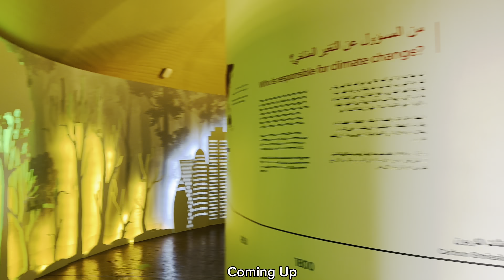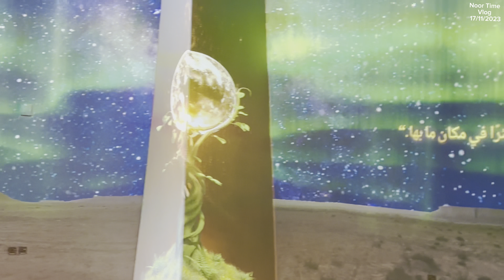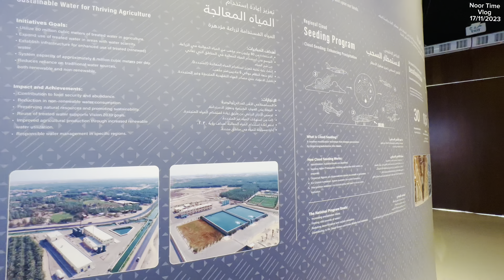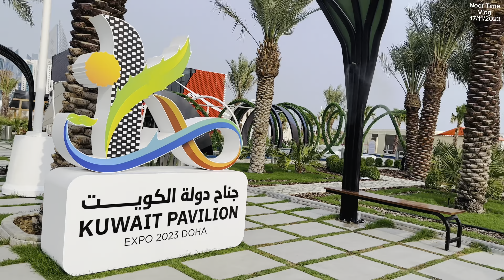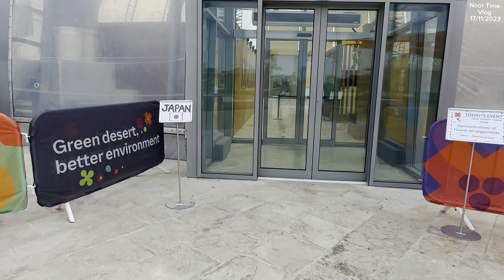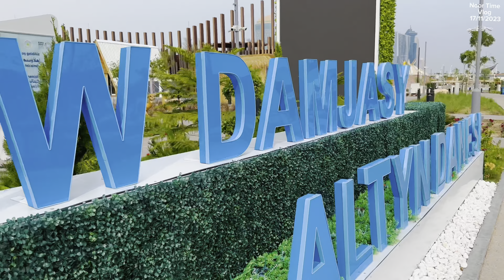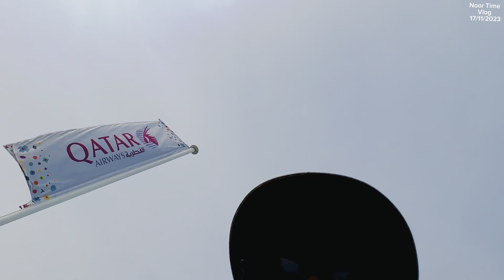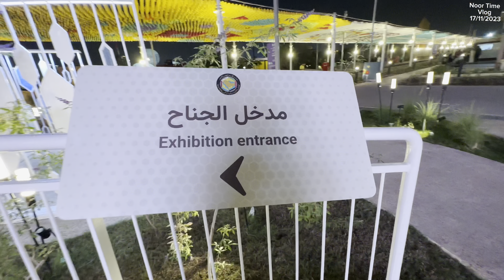Qatar Expo 2023 Vlog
Friends Main Hun Shaikh Noor Aur Main vlog or news video banata rahata hun  Aur Duniya Ke maslow or news or Islami update Mere YouTube channel per Mera YouTube Channel ka naam hai
Noor_Time_Traveling_vlog or
Or
x

Noor tv 24/7
Noortv24/7 NOORTV24/7 Noor_Time_Traveling_vlog
Qatar news today Qatarnewshindi Doha news Dohanews Qatar news Hindi Qatar news Urdu Qatarnewsurdu Fm 107 qatar Road Fm107qatar Gupshup with Shaikh Gupshupwithshaikhnoor noortime24/7 Ravesh kumar Abshar Sharma Ravesh kumar official Zem tv Mc Razz Rh network BBC Hind GetsetlyScience Ray Avadh ojha Sarthak Goswami Dhruv Rathee Mufti chanal Pragya ka panna BBC Urdu Rahul Gand hasi Bhagat Ram Hazmat
Ravesh kumar
Dhruv Rathee
Abshar Sharma
Ravesh kumar
Dhruv Rathee
Abshar Sharma
noortime24/7 Rh network Ravesh kumar official BBC Hind Mufti chanal Pragya ka panna BBC Urdu Rahul Gand Zem tv Mc Razz GetsetlyScience hasi Ray Avadh ojha Sarthak Goswami Sach ya hai Gaurav Thakur Bhagat Ram The Deshbhakt Hazmat Being honest Reaction videos Paurush Sharma Sakishi joshi Dharu Rathee vlogs
The Lallantop Mr Reaction wala Reaction/7 Rh network Ravesh kumar official BBC Hind Mufti chanal Pragya ka panna BBC Urdu Rahul Gand Zem tv Mc Razz GetsetlyScience hasi Ray Avadh ojha Sarthak Goswami Sach ya hai Gaurav Thakur Bhagat Ram The Deshbhakt Hazmat Being honest Reaction videos Paurush Sharma Sakishi joshi Dharu Rathee vlogs
The Lallantop Mr Reaction wala Reaction